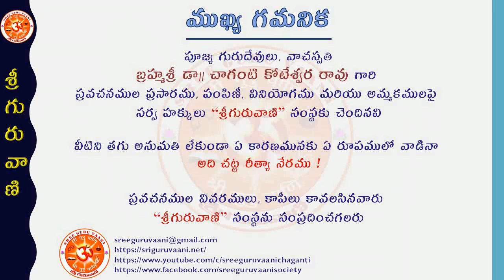"శ్రీ కాత్యాయనీ వైభవము" - బ్రహ్మశ్రీ డా|| చాగంటి కోటేశ్వర రావు గారు Episode 02 (15-10-2021)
"శ్రీ కాత్యాయనీ వైభవము" అంశము పై పూజ్య గురుదేవులు, "ప్రవచన చక్రవర్తి“ బ్రహ్మశ్రీ డా|| చాగంటి కోటేశ్వర రావు గారి దివ్య ప్రవచనములు, అక్టోబర్ 14వ తారీఖు, గురువారము నుండి ప్రతిరోజు ఉదయము గం.07.00లకు శ్రీ గురువాణి యూట్యూబు ఛానలులో ప్రసారమగును.